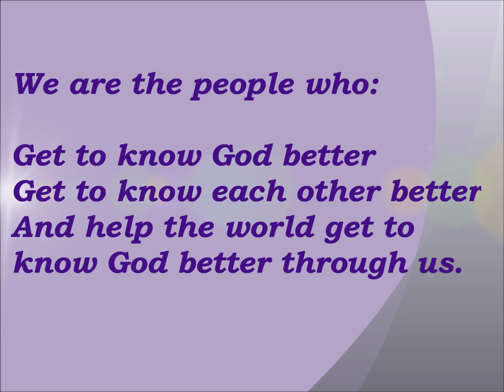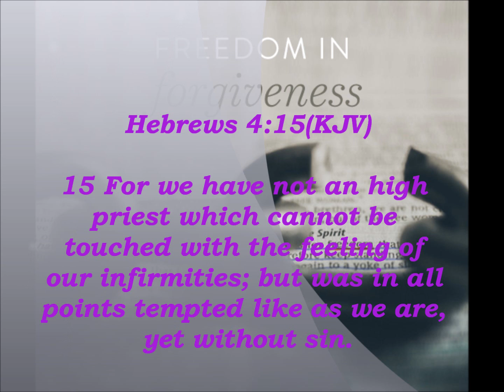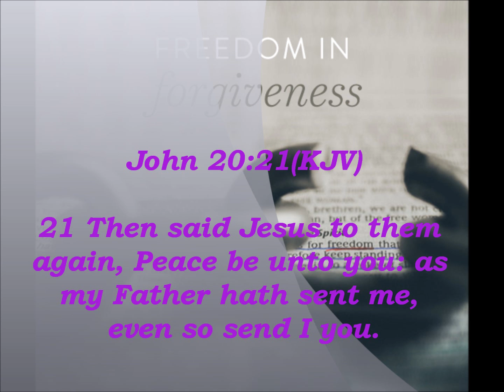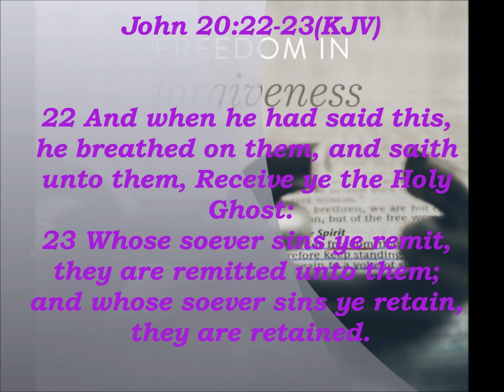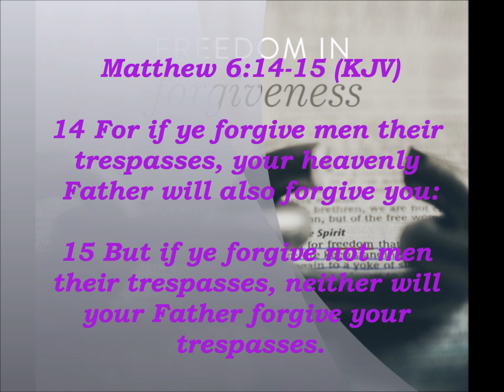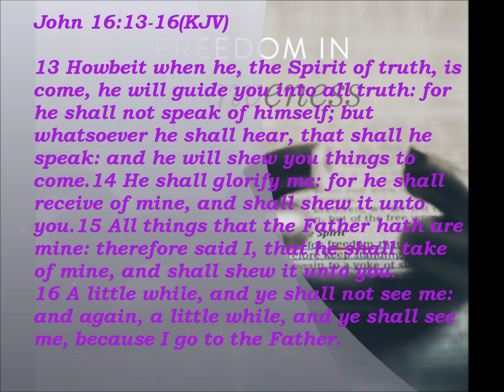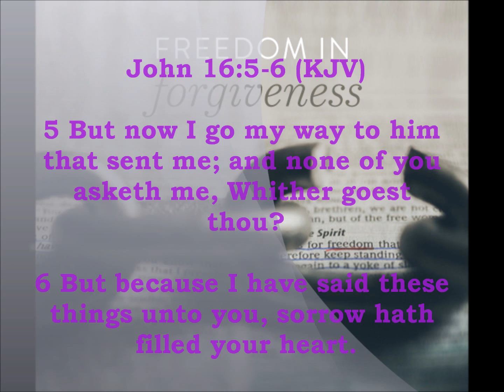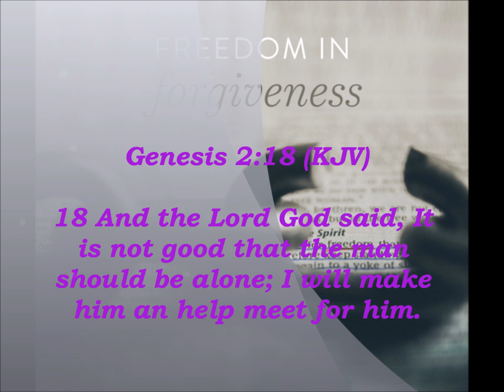The Pentecost Experience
14 For if ye forgive men their trespasses, your heavenly Father will also forgive you:15 But if ye forgive not men their trespasses, neither will your Father forgive your trespasses.